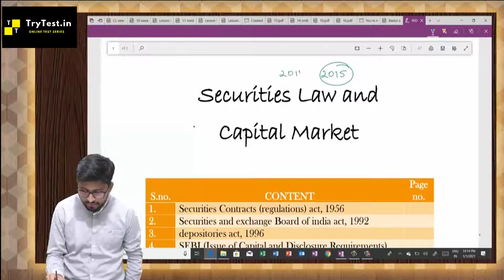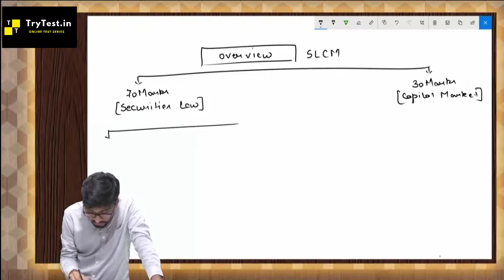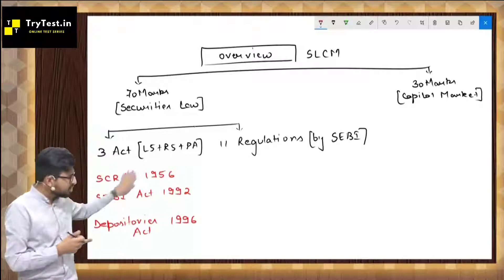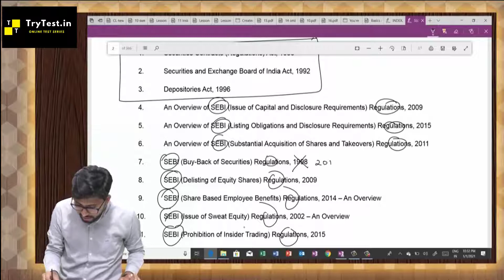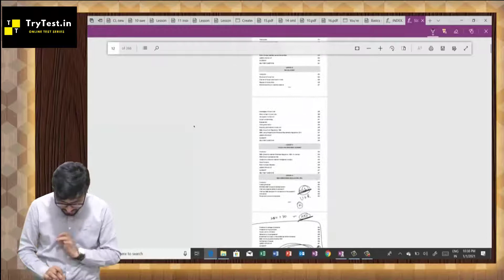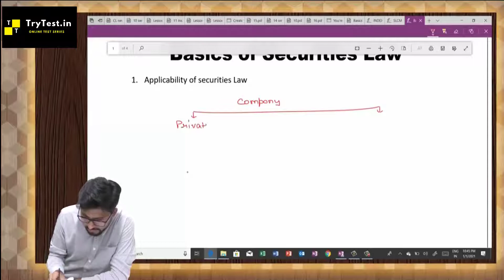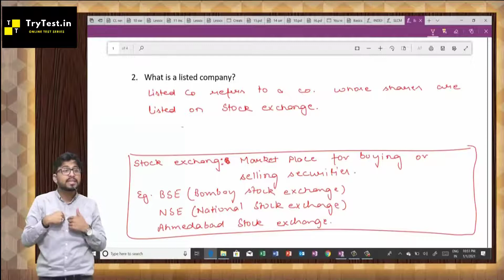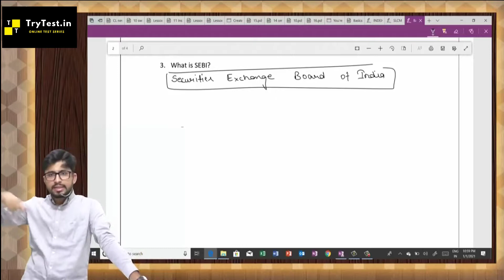CS Executive Paper 6 - Securities Laws & Capital Markets by CA Shubham Sukhlecha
The most reliable Exam oriented CS Test Series & CS Video Lectures.